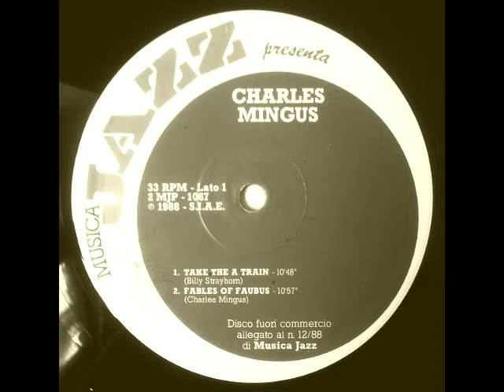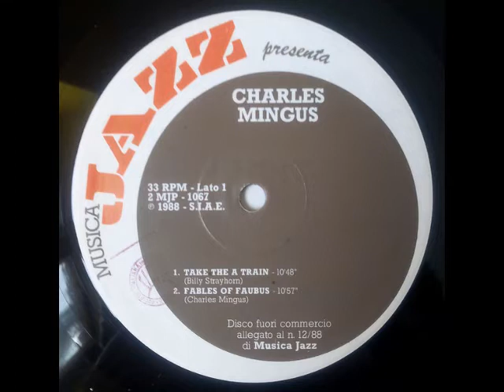Rara Perla Musical CHARLES MINGUS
Vinyl, LP, Compilation
Italy 1988

Elenco tracce
A1 Take The A Train
Written-By – Billy Strayhorn

A2 Fables Of Faubus
Written-By – Charles Mingus

B1 Ysabel's Table Dance
Written-By – Charles Mingus

B2 Monk, Bunk Or Vice Versa
Written-By – Charles Mingus

Recorded At – Birdland
Phonographic Copyright (p) – SIAE

video con fines de divulgación cultural